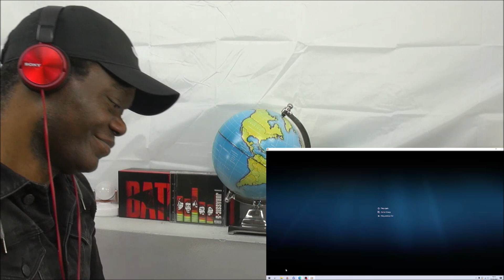☺☺ Urb’n Barz reacts to Tom MacDonald New Video drops this Friday – Tom’s Day!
UK Reaction to Tom dropping new video on Friday

Tom MacDonald is an independent emcee, rap artist, singer, songwriter and producer.

Please remember to like and subscribe and to share Urb’n Barz with all your friends and let me know what songs and artists from the rap, hip hop, drill and urban scene you wish me to react to.